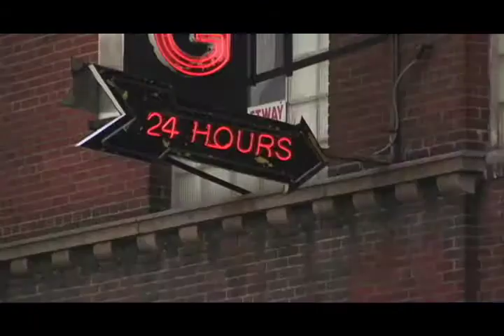trailer for Hit-End-Run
trailer for short film project `Hit-End-Run`